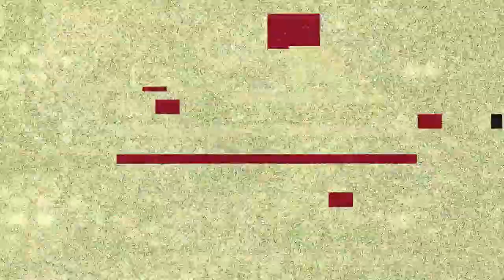This Is How I Warm Up In Fortnite...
Thank you all for supporting im at 19, thanks.